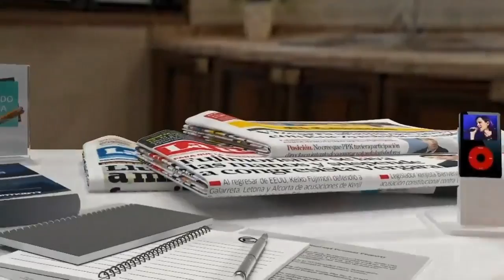ONPE inicia despliegue del material electoral a nivel nacional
Con el monitoreo satelital de cada unidad de trasporte y la custodia permanente de la Policía Nacional del Perú, la Oficina Nacional de Procesos Electorales (ONPE) inició hoy el despliegue del material electoral, a nivel nacional, para las Elecciones Regionales y Municipales del próximo 7 de octubre.